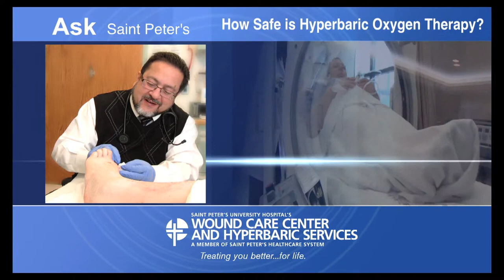How Safe is Hyperbaric Oxygen Therapy? - Ask Saint Peter's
Charles Franco, MD General & Vascular Surgeon with Saint Peter's Wound Care Center® and Hyperbaric Services in Monroe, NJ explains HBOT safety.

Hyperbaric Oxygen Therapy Treatment (HBOT) is prescribed by a physician and performed under medical supervision. Although there are minor risks, like all medical treatments, overall hyperbaric oxygen therapy is extremely safe.

Saint Peter's Wound Care Center® and Hyperbaric Services
Clearbrook Commons Medical and Professional Office Park

Center for Ambulatory Resources (CARES)
4th Floor